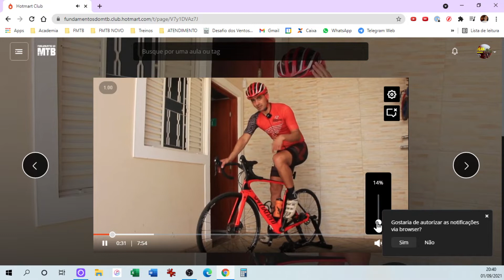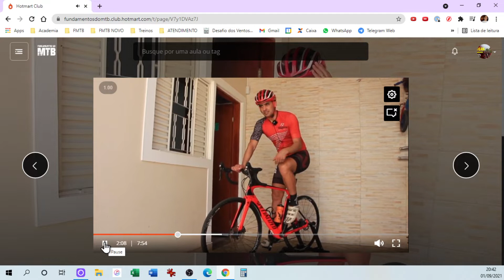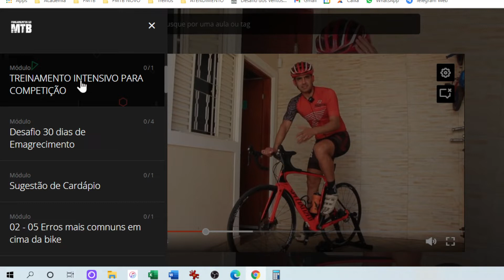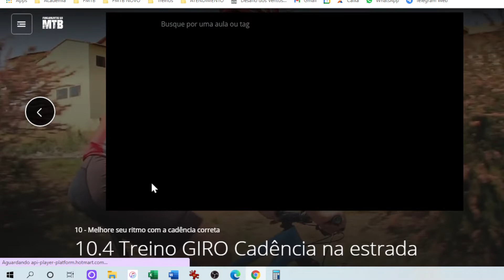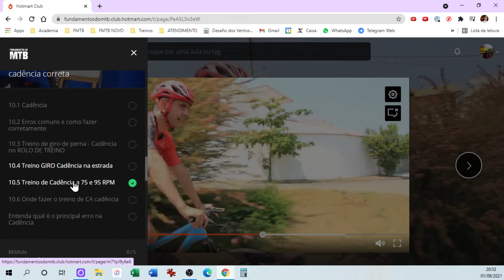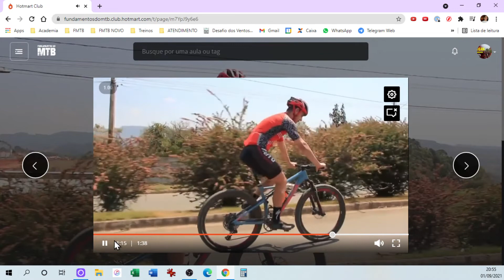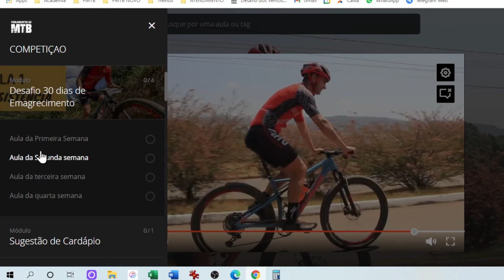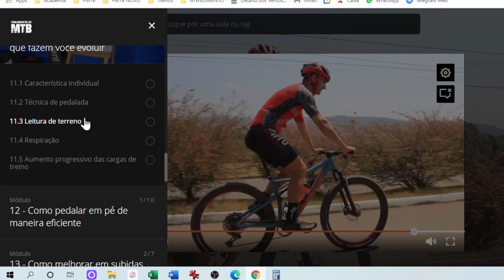Treino para melhorar a cadência em prova de MTB | FMTB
Treino é treino e jogo é jogo.

Na turma do pedal, treino é treino, competição é competição e justamente aí que a cadência vai pro brejo, a perna queima e o biker quebra.

Muita gente afoba quando vai participar de uma competição e nos primeiros quilômetros, empolgado pela adrenalina, comete erros técnicos que o desempenho.

Quer evoluir? Entre para o PELOTÃO MAFRA. Plataforma de treino onde eu ensino como treinar de maneira correta